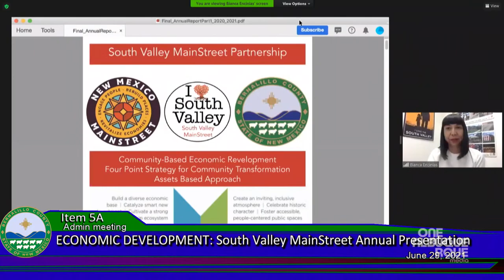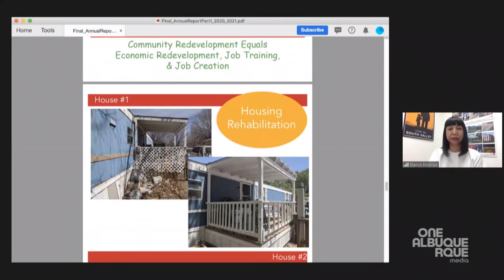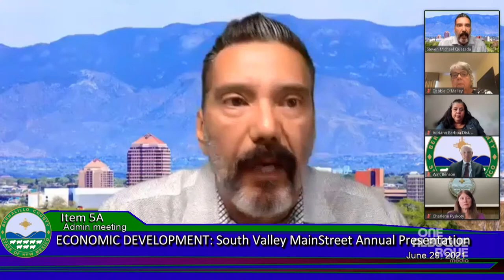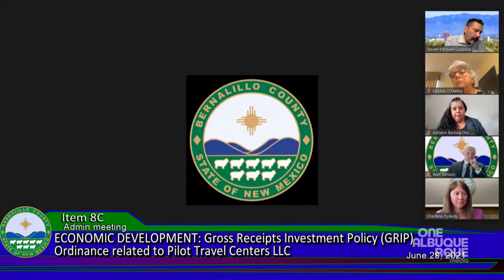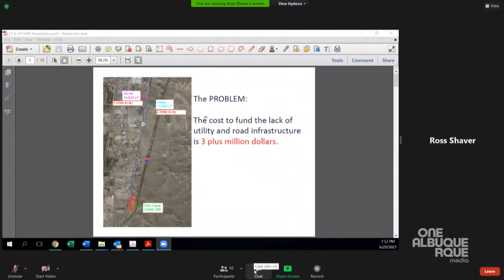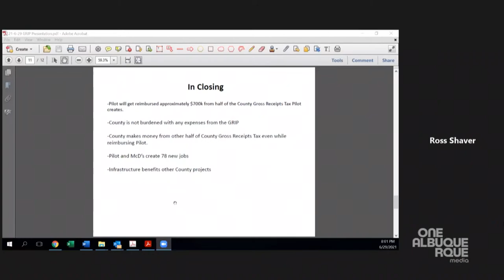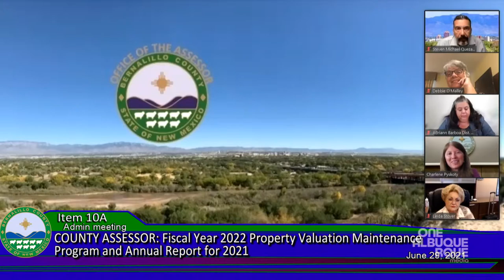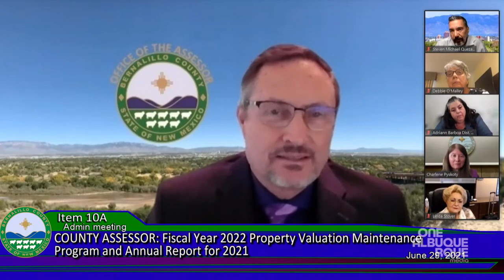Bernalillo County Commission: Administrative Meeting, June 29, 2021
Gavel to gavel coverage of the June 29, Administrative Meeting